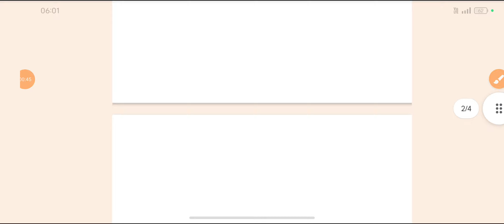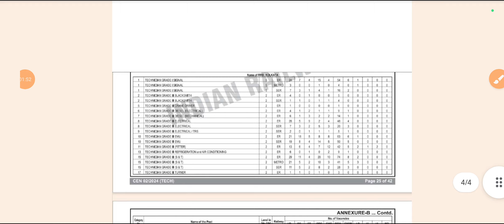Rrb Technician Total Form Fillup Official RTI Reply आया | इतने ज्यादा फॉर्म | par seat competition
RRB Technician Total Form Official RTI Reply आ गया || RTI में चौंकाने वाला Data आया

RRB फोर्म Details के साथ S & T Post Cutoff Analysis || कम Post पर ज्यादा Competition || Exam, Result

RRB Technician Total Form 1310000+ भरें जा चुके हैं | Mumbai में सबसे ज्यादा Thiruvananthapuram कम

अगर Technician में सलेक्शन लेना है तो आज के दिन इन जोनों से फोर्म डाल दो || यहां Competition कम हैं

RRB Technician Total Form fillup 2024 || Bilaspur से अब तक 110000+ फोर्म भरें जा चूकें हैं ||

RRB Technician Total Form fillup 2024 || secunderabad से अब तक 75500+ फोर्म भरें जा चूकें हैं ||

RRB Technician Total Form fillup 2024 || Ahmedabad से अब तक 100000+ फोर्म भरें जा चूकें हैं ||

RRB Technician Total Form Fillup 2024 || Bilaspur में अब तक 101000+ फोर्म भरें जा चूकें हैं ||

RRB Technician Total Fill Up 2024 | Bilaspur में अब तक 95000+ Form भरें जा चूकें हैं

RRB Technician Total Form Fill Up Data || अब इन 7 जोनों में रिकॉर्ड तोड फॉर्म भरें जा रहें हैं ||

RRB Technician Total Fill Up 2024 | Mumbai में अब तक 126000+ Form भरें जा चूकें हैं

RRB Technician Total Form Fill Up || Danger Zone Ajmer, Bangalore, chandigarh, Muzaffarpur, Patna

RRB Technician Total Form Fill Up || चौंकाने वाला आंकड़े Form Fillup || Danger Zone Ajmer, Bangalore

अजमेर,रांची,भोपाल,गोरखपुर,पटना,चंडीगढ़, प्रयागराज,मुजफ्फरपुर में रिकॉर्ड तोड फॉर्म भरें जा रहें हैं

आज गोरखपुर में रिकॉर्ड तोड फॉर्म लगें ||  RRB Technician Total Form Fill Up 2024 || RRB Tech 2024 ||

Gorakhpur, Chandigarh में रिकॉर्ड तोड फॉर्म RRB Tech 2024 || RRB Technician Total Form Fill 2024 ||

RRB Tech 2024 || RRB Technician Total Form Fill 2024 || Patna, Muzaffarpur में रिकॉर्ड तोड फॉर्म

गोरखपुर, पटना, चंडीगढ़, सिलीगुड़ी, मुजफ्फरनगर, में रिकॉर्ड तोड फॉर्म, RRB Technician Total Form 2024

RRB Technician Total Form Fill Up | अभी तक 3.50+ लाख फॉर्म Apply PATNA Red Zone बना

RRB Technician Total Form Fill Up | अभी तक 3 + लाख फॉर्म Apply रिकॉर्ड तोड फॉर्म लग रहें हैं

RRB Tech 2024 | Total Form fill up Today ✔️ secunderabad Malda बने सबसे सेफ ज़ोन OR Ajmer बना Danger

RRB Tech 2024 || Total Form fill up Today ✔️ Chennai Mumbai बने सबसे सेफ ज़ोन OR PATNA बना Danger

RRB Technician Total Form Fill Up || RRB Technician Vanceny 2024 || Red Zone & Safe Zone DATA Real

RRB Technician Total Form Fill Up || RRB Technician Vanceny 2024 || 20 March 7:30 Pm तक Total Form

RRB Technician Total Form Fill Up || RRB Technician Vanceny 2024 || 20 March Morning तक Total Form

Technician में रिकॉर्ड तोड फॉर्म लग रहें हैं अभी तक 248000+ फॉर्म लग चूकें हैं इन जोनों ज्यादा फॉर्म

Technician Total Form Fill Up, अभी तक 225000+ फॉर्म भरें है || Malda Siliguri Guwahati Danger Zone

Technician Total Form Fill Up || चौंकाने लाइक फॉर्म भरें जा रहें हैं || 19 March Morning 8 Am तक

Technician Total Form fill Up || 17 March तक Real Data || अब तक 150000+ फॉर्म भरें गये

RRB Technician Total Form fill up || 18 March Morning तक Form Data 135000+  Red Zone:- Mumbai

RRB Technician Total From Fill Up || चौंकाने वाला आंकड़ा सामने आया, Mumbai, Bilaspur, etc Red Zone

RRB Technician Total Form fill Up || Registration Number में बड़ा Confusion || DATA Form Print

रिकॉर्ड तोड फॉर्म Apply हो रहें हैं Technician अब तक 127000+फॉर्म मुम्बई कोलकाता चेन्नई में रिकॉर्ड

रिकॉर्ड तोड फॉर्म Apply
technician Total Form fill up zone Wise

rrb technician recruitment for new vanceny
rrb technician total Form fill up zone Wise
rrb technician assistant Bridge Cutoff
rrb technician assistant Bridge salary slip
rrb technician assistant Bridge Post work profile
rrb technician assistant Bridge how to work
rrb technician Assistant Bridge new vanceny
rrb ntpc new vanceny notification
rrb group d result
rrb group d cutoff
rrb technician Fitter trade Cutoff
rrb technician Fitter trade grade 3 salary slip
rrb technician Fitter trade grade 3 working Profile

Total Railway Technician Form Fill Till Date
Top Safe Zone Railway Technician